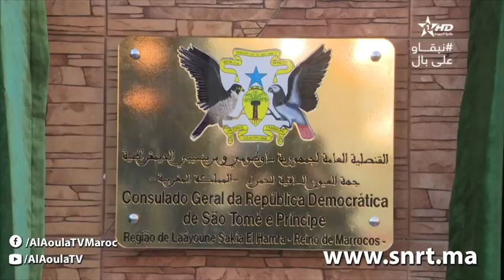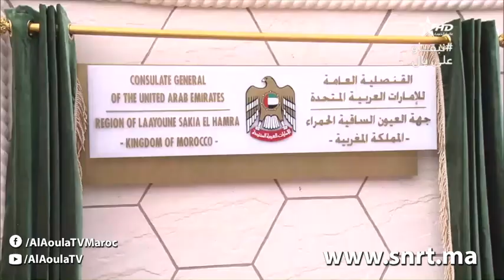قضايا وأراء - التنمية والوحدة الترابية 10/11/2020